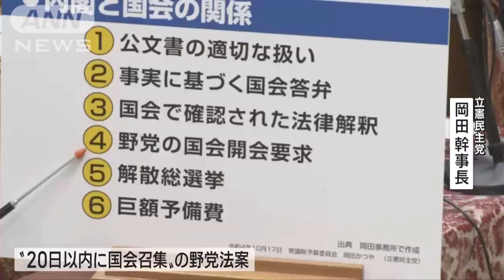【すぐにわかる国会】旧統一教会や防衛、子育てなど「本格論戦」10/17-20ダイジェスト(2022年10月24日)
岸田総理大臣（18日）：「民法の不法行為は入らない」

　岸田総理大臣（19日）：「民法の不法行為も入りうる」

　一夜にして変わった解釈。

　山際経済再生担当大臣：「記憶の限りで、お会いしておりません。記憶の限り、見ておりません」

　記憶にない、を繰り返す大臣。

　寺田総務大臣：「政治資金規正法にのっとった適法なルールでございます」

　秋葉復興大臣：「法にのっとって適正に処理しておりますことから、政治資金規正法違反とのご指摘はまったくあたらない」

　明るみとなった政治とカネ。

　立憲民主党・後藤衆院議員：「辞めさせたほうがいいんじゃないですか」

　岸田総理大臣：「不十分な点につきましては引き続き説明責任を尽くしていくことが必要」

　一方、止まらない円安に責任追及はこの人にも。

　日本銀行・黒田総裁：「質的・量的金融緩和が全く失敗したというのは事実に反するということであります。辞めるつもりはありません」

　7月に参議院選挙が終わり、旧統一教会と政治の関わりが問題となってから初めて行われた国会での本格論戦。最初の1週間をダイジェストでお伝えします。

■旧統一教会に初調査へ。終わるのはいつ？

　立憲民主党・山井衆院議員：「私たちはいつまで待てばいいんですか。いつになれば調査が終わるか。メドが分かるんですか」

　岸田総理大臣：「少なくとも年内に権限の行使、これはスタートさせたいと思いますが、それがいつまでかかるのかは今、具体的に申し上げるのは難しい」

■関連団体への調査は？

　立憲民主党・逢坂代表代行：「関連団体が本体の実態を見えにくくしているわけですから、関連団体についてもこれを調査しなければ実態が分からない」

　永岡文科大臣：「宗教法人法の法人格を持った団体だけが対応できるということになっておりますので、関連の団体のことにつきましては対応できない」

　立憲民主党・長妻政調会長：「本体は知らぬ存ぜぬとおっしゃるでしょう。関連というのは信者さんがやっているものだと、そういう話になる可能性が高い」

　岸田総理大臣：「法的なデュープロセスをしっかり踏んでこの手続きを進める。その中で関連団体につながるようなものがあれば情報収集・実態把握に努めていく」

■旧統一教会名称変更の経緯は？

　共産党・山添参院議員：「名称変更の申請について相談があった時に文化庁はどのように対応したんですか」

　永岡文科大臣：「それに関しましては、申し訳ございませんが公表できるというわけではございません」

　共産党・山添参院議員：「経過については記録があるんですか」

　永岡文科大臣：「記録はあるようでございますが、法人の個別のことに関しましては開示できないことになっておりますのでご承知下さい」

■旧統一教会と自民党選挙の際、政策協定？

　共産党・山添参院議員：「朝日新聞に統一教会の友好団体が国政選挙前、自民党の国会議員に対して、憲法改正や家庭教育支援法を制定、日韓トンネルの実現推進などに賛同するよう記した『推薦確認書』を提示し、署名を求めていたことが分かったと。自民党として調査をされますか」

　岸田総理大臣：「選挙にあたっては様々な団体関係者からアプローチを受ける、さらには推薦を受けると。こうしたやり取りがあります。問題があったならば、それぞれ調査、報告、説明を尽くしていくことが大事」

　共産党・山添参院議員：「自民党の議員の皆さん説明責任果たされてないではありませんか。外国に本拠を置く団体が自民党を通じて日本の内政に干渉したという疑惑ですよ」

　岸田総理大臣：「政治の信頼を損ねたという意味で、政治の判断で謙虚におわびを申し上げなければならないと思いますが、干渉した、自民党の政策に影響があったということは、私はなかったと思っております」

■防衛費の増額。GDP比2％（約10兆円）に？

　自民党・萩生田政調会長：「財政論ももちろん必要だが、真に必要な防衛力を検討する、政治の意志でGDP（国内総生産）比2％に向けて予算を真水で増額し、必要な防衛力を整備していくことについて、総理の覚悟を」

　岸田総理大臣：「国民の命・暮らしを守るために何が必要か、こういった観点から内容の議論を進めている。内容、予算、財源。この3つを一体的に議論をしていく、これが今の議論の大きな方向性だと」

　立憲民主党・岡田幹事長：「先週の浜田防衛大臣の答弁で、極超音速兵器や変則軌道で飛ぶミサイルなどは、現在もミサイル技術では対応できないという答弁がありました。そういったミサイルが飛んできて原発が標的になった時にどう対応するのか」

　岸田総理大臣：「まずは現状のPAC3等の能力向上、こうしたものに取り組んでいく。いわゆる反撃能力を含めあらゆる選択肢を排除せず現実的な検討、これを加速していきたい」

■ミサイル基地の配備は

　日本維新の会・青柳衆院議員：「ミサイル基地を中心とした軍用施設、スタンドオフミサイルをもし買うのであれば必要になってきます。存在していない長射程のミサイルと、どこかの市町村あるいは都道府県に置かなきゃいけなくなるわけです。誰が引き受けるのか」

　岸田総理大臣：「配備にあたって、関係の地元の皆様に対する説明などを丁寧に行う、これは当然のことである。ご理解いただけるような説得力ある説明を行うことは政府の責任である」

■子育て予算の倍増は？

　公明党・高木政調会長：「防衛費の問題、NATO（北大西洋条約機構）との比較で増やすべきだという意見もありますが、一方で日本の子育て関連の公的支出は欧州諸国の半分程度。子供関連予算の倍増も喫緊の課題だ」

　岸田総理大臣：「子供の視点にたって必要な政策は何なのかをしっかり議論をしたうえで、その財源について社会全体でどのように負担をするのか整理をし、そのうえで倍増の議論を進めていかなければならない」

　公明党・高木政調会長：「例えば東京都は18歳まで医療費助成をやろうと。国が乗り出して医療費助成の拡充をするべきだと」

　岸田総理大臣：「子供の医療費助成制度、すべて国の制度として実施することは、助成内容等に地域差があること、厳しい医療保険財政を勘案すると課題は大きい」

■低所得者への「5万円給付」

　日本維新の会・音喜多政調会長：「今回の給付の対象者となる年齢層はほとんどが60代以上であることが分かります。年金収入がある、あるいはもともと資産を持っている高齢者の方々に対してどういう訳か重点的にお金が配られている。救済策としての効果が薄く、世代間格差を助長する失策ではないかと」

　岸田総理大臣：「これは物価対策でありますので、賃上げの効果が及ばない方々、年金受給者もそれに該当するわけですが、そういった方々に対する政策として意味があると。低所得者のみならず、子供子育て世代に対する支援等、様々な政策を重層的に用意をしております」

■「要求あれば20日以内に国会を」野党法案にどう対応？

　立憲民主党・岡田幹事長：「『野党5党1会派は、4分の1以上の要求があった場合には、20日以内に国会召集を内閣に義務付ける』という法案を提出を致しました。議論すべきだということを、この場でおっしゃって頂きたいと思いますが」

　岸田総理大臣：「議員立法でありますので、今政府としてそれに対して直接申しあげることは控えなければならないと」

　立憲民主党・岡田幹事長：「総理、そういう答弁しているから支持率が下がっちゃうんですよ。（安倍政権下で）98日間開かなかったのは合理的な期間ですか？やはり適正な一定の期間というのがあってしかるべきじゃないですか」

　岸田総理大臣：「（召集日は）その時の内閣が、責任をもって合理的な期間を判断をして提案させて頂くことだと認識しています。一方で、内閣と国会との関係において、合理的期間に上限を設けるべきという議論がある、それはその通りです。これについては、与野党しっかり議論を行うことが重要」